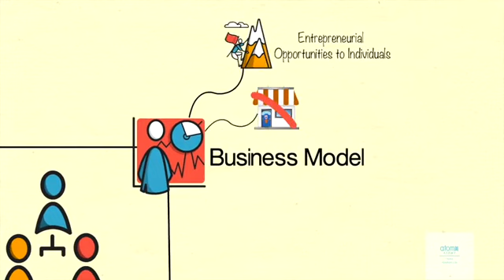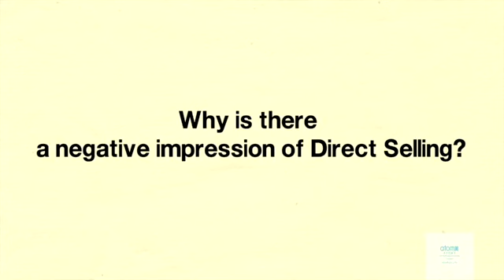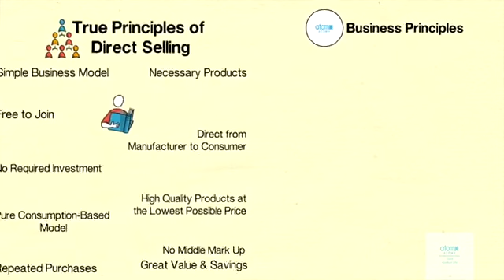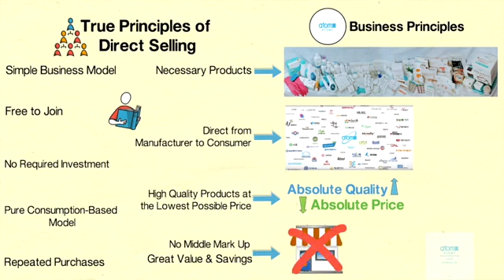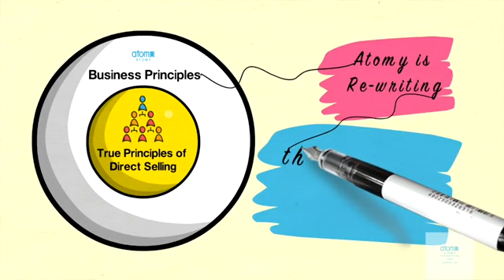True Principles of Direct Selling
ATOMY FIGHTER
Absolute quality Absolute price